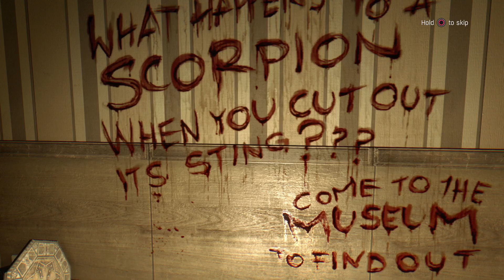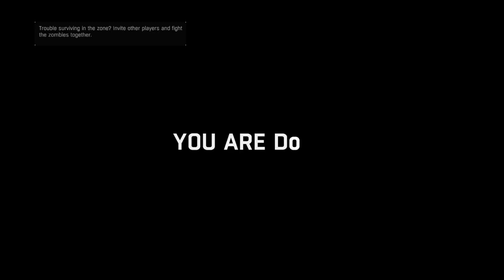Dying light ali @ eyad 14